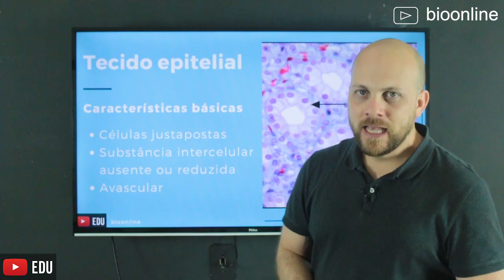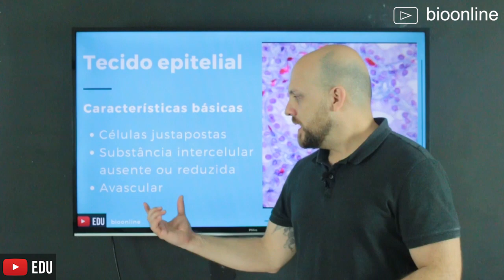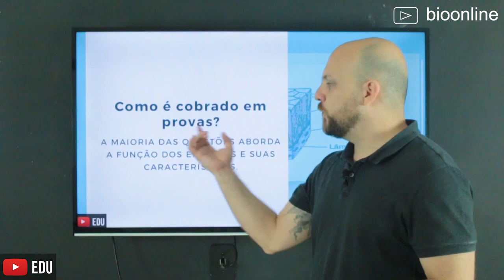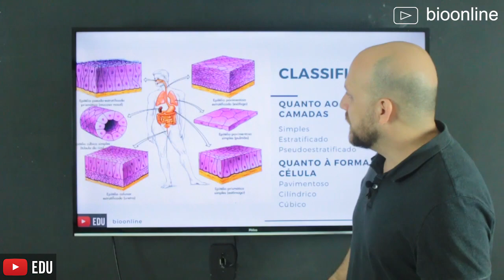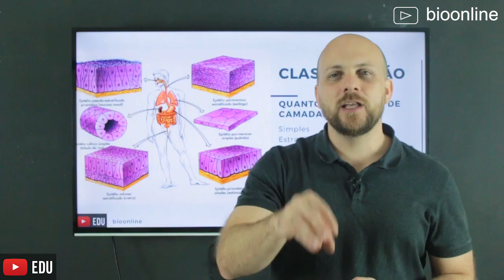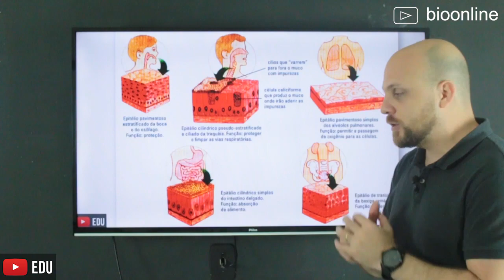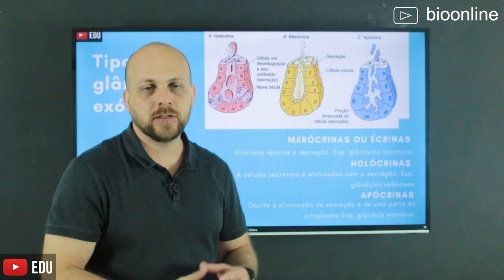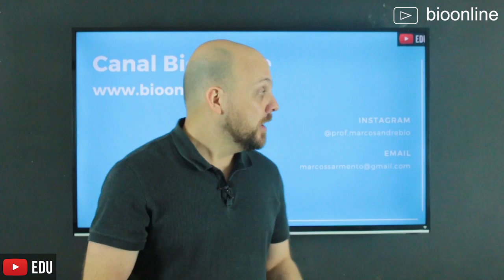HISTOLOGIA | TECIDO EPITELIAL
A histologia é a área da biologia que estuda os tecidos e nesta aula, o professor Marcos André irá trabalhar Tecido Epitelial, um tecido fundamental, responsável pelo revestimento, proteção e absorção de substâncias.